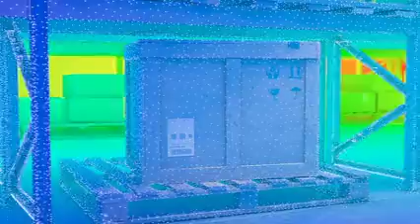Microsoft Azure Commercial | Introducing Kinect DK | (60s) (Old - OG Version) (2019 - US)